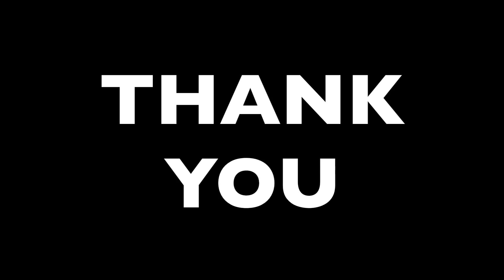WEEKVLOG + KRINGLOOP SHOPLOG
Ik ga met mijn familie borrelen en met Gijske naar Oost om kringloop te shoppen.

Mijn naam is Roosmarijn - ik ben ontwerper, stylist en fashion vlogger. Ik neem jullie mee naar markten en kringloopwinkels op zoek naar vintage schatten. In mijn DIY-videos laat ik zien hoe je tweedehands items kan updaten. En je kunt inspiratie vinden in mijn styling sessions en try-ons!

MUSIC
Fox beat 2

INTRO
Noelle van Dijk - noellevandijk.nl

UPLOAD
Donderdagmiddag 12:00 uur